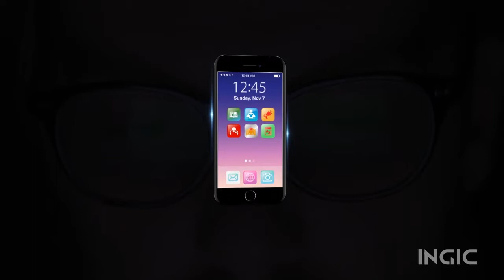Mobile Book Apps-INGIC Promo Video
Mobile book apps have become so popular, it’s one of the top most downloaded category in Google Play. INGIC can help you design cutting-edge book app that grabs reader attention, increasing your ROI.